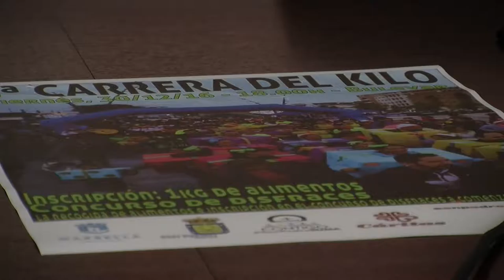San Pedro Alcántara acogerá este viernes, 30 de diciembre, la quinta edición de la Carrera del Kilo,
San Pedro Alcántara acogerá este viernes, 30 de diciembre, la quinta edición de la Carrera del Kilo, organizada por el Club San Pedro Atletismo y la Tenencia de Alcaldía de San Pedro y que tendrá un carácter solidario a beneficio de Cáritas.

         El teniente de alcalde de San Pedro, Rafael Piña, y el presidente del Club San Pedro Atletismo, Tony García, han presentado hoy esta prueba popular y no competitiva que comenzará a las 18.00 horas y recorrerá 2,7 kilómetros, con salida y meta desde el auditorio del Bulevar sampedreño.

         Las inscripciones se realizarán en la misma zona del auditorio desde las 17.00 horas. Los participantes deberán entregar un kilo de alimento no perecedero que se entregará a Cáritas y la recogida solidaria estará abierta para cualquier ciudadano que quiera colaborar.

Al término de la carrera se otorgarán tres premios de 100 euros a los mejores disfraces en grupo y dos lotes de material deportivo a los mejores individuales.